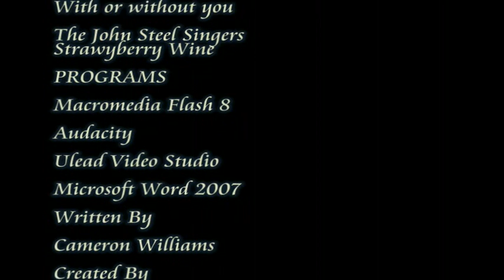Albert - Episode Seven